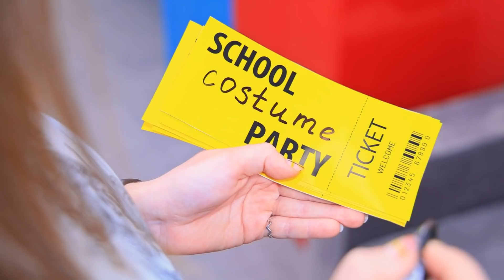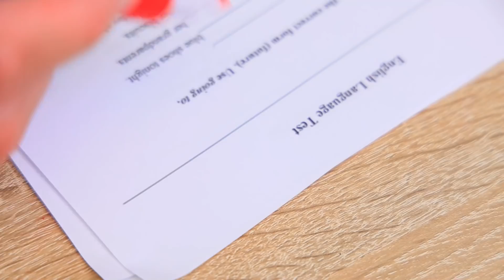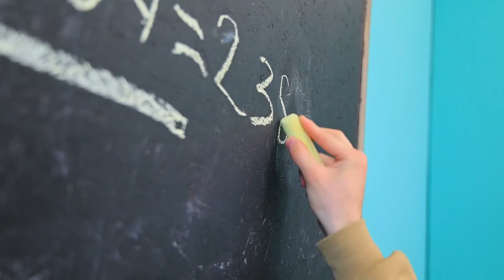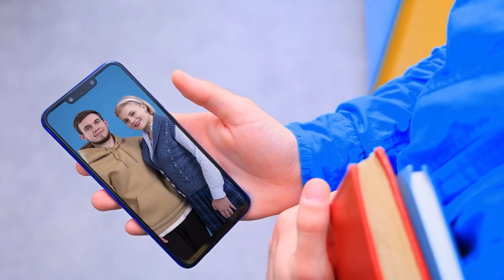Jestem Niewidzialna! Śmieszne Rzeczy do Zrobienia, Gdy Nikt Nie Patrzy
Czy chciałbyś spróbować być niewidzialny przez jeden dzień? W naszym nowym filmie wszystko jest możliwe. Nie przegap zabawnych pomysłów od WooHoo!